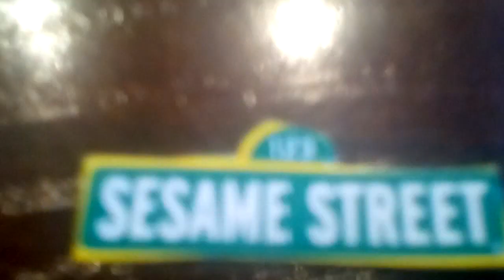Reklama Poduszki Z Ulicy Sezamkowej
Kaseta z 2007 z Minimini